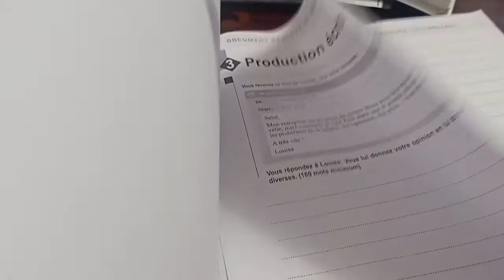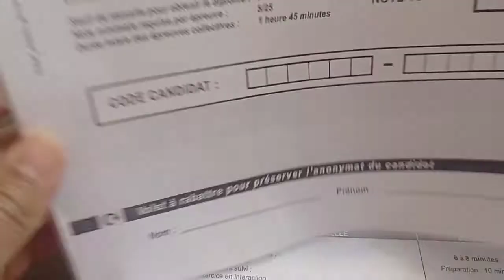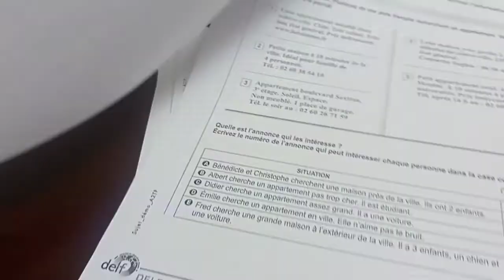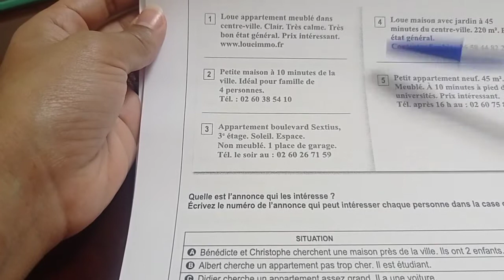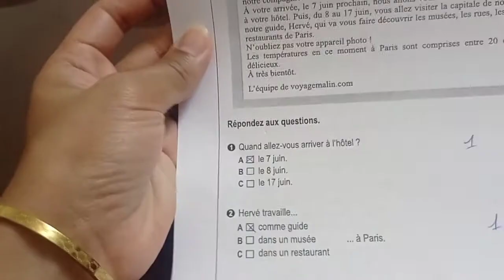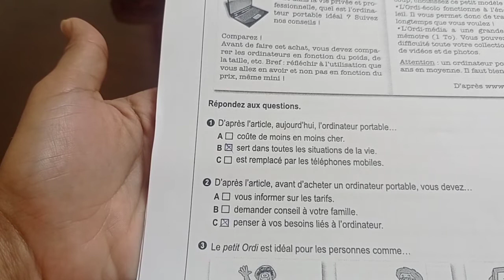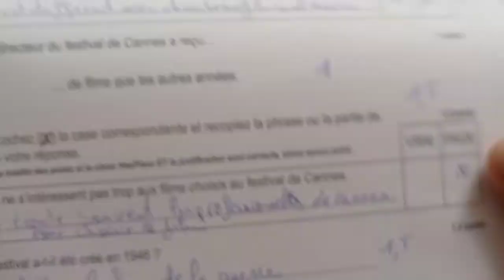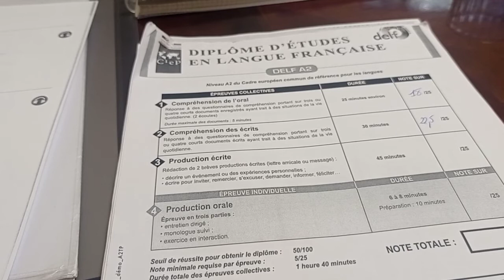DELF A2.B1. compréhension des écrits, compréhension de l'oral, production écritee إمتحان A2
إمتحان A2 بالتفصيل
الفرق بين A2 وB1
ماتديوش على الكتبة والقراية المهم كنت باغا نوصل ليكم أنه راه ساهل  المهم تشجعو